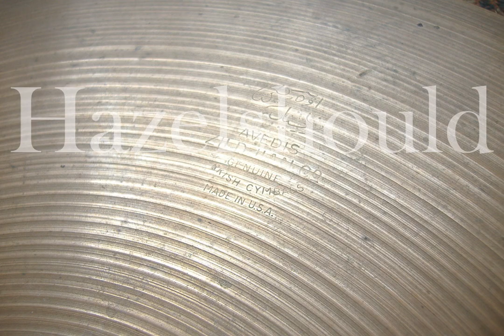Zildjian Vintage 1960s A 14" Hi Hats 858 & 880gs